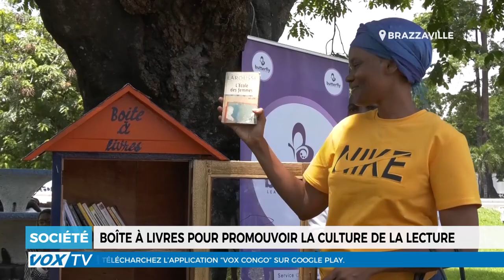Boîte à livres publiques pour promouvoir la culture de la lecture